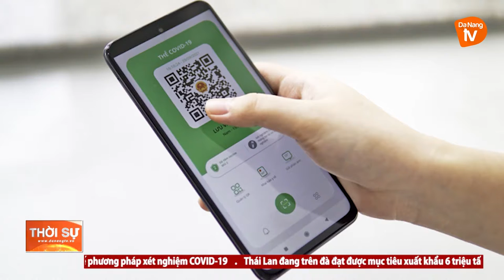50 Y, BÁC SĨ BỆNH VIỆN C ĐÀ NẴNG CHI VIỆN THÀNH PHỐ HỒ CHÍ MINH CHỐNG DỊCH